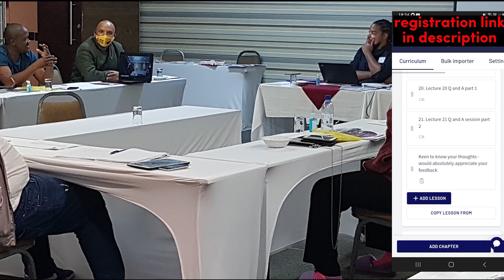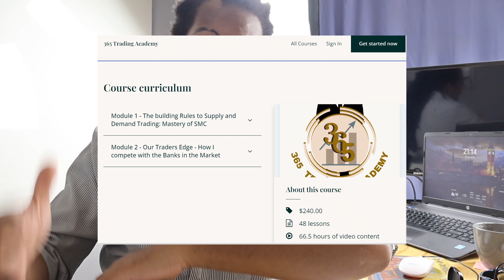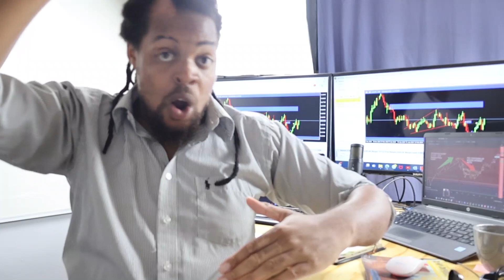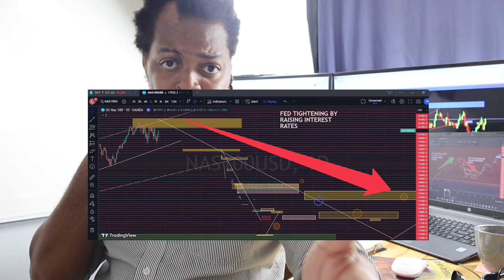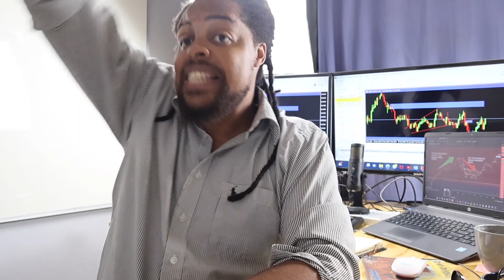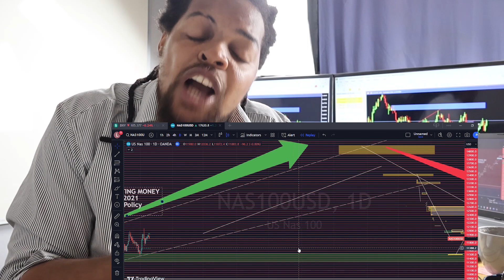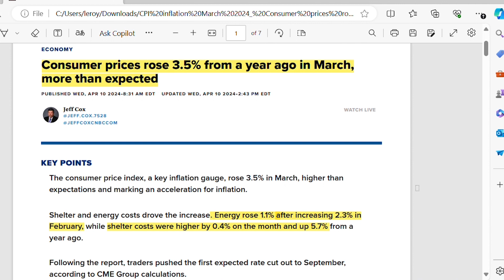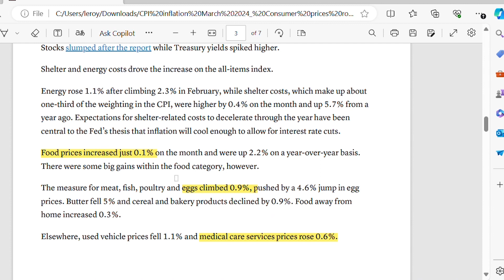Jerome Powell's Dovish Tone Unpacked: FOMC Meeting Analysis!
In this video I give a full break down of what Jerome Powell Said in the FOMC meeting that happened on the 1st of May covering how it will impact the market moving forward.

@365tradingacademy  We will teach you how to accurately identify where the big banking institutions are buying and selling through their demand and supply zones.  Learn how the market really works, 90% of traders fail because they never learnt to trade like big banks and institutions. You will get access to all our exclusive research on supply and demand trading. Get a structured, well-rounded course that address making money, being consistent in trading, and Trading Psychology. You will learn how to anticipate future price turning points with a lot of accuracy. Trading setups posted before they happen, all trade signals are for free to students, so you will always know where I want to buy and sell before he actually makes the trade.

Links promised in the video:

1. Everything you need to know about the academy

💰#1 Trading Course Institutional Supply and Demand: Registration for 365 Trading Academy Trader's Course.

3. Wealthy in 3 years Programme

If you looking for a broker to trade Forex, some stocks, some crypto and indices then definitely check out AvaTrade.

My style of trading and investing is that of Institutional Supply and demand, tracking order flows, trading order blocks that constitute as real supply and demand levels. I will be using this platform to provide education around the subject and discussing all assets classes, Forex, Stocks, crypto

Forecasting represents predictions of market prices and/or volume patterns utilizing varying analytical data. It is not representative of a projection of the stock market, Forex Market or of any specific marker or investment. Nothing contained in this channel is intended to constitute legal, tax, securities or investment advice, nor an opinion regarding the appropriateness of any investment. The general information contained in this publication should not be acted upon without obtaining specific legal, tax and investment advice from a licensed professional. Please remember that all investments carry some level of risk, including the potential loss of principal invested. They do not typically grow at an even rate of return and may experience negative growth. As with any structuring of a portfolio of investments, attempting to reduce risk and increase return could, at certain times, unintentionally reduce returns. The information, analysis and opinions expressed herein are for general, impersonal information only and are not intended to provide specific advice or recommendations for any individual entity.